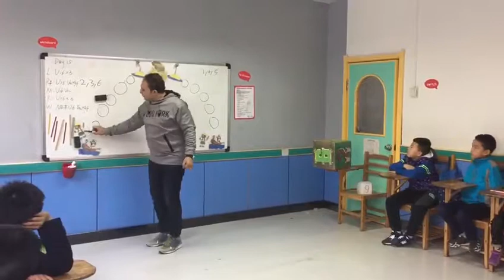Esl classroom game. Pirate and treasure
English classroom game